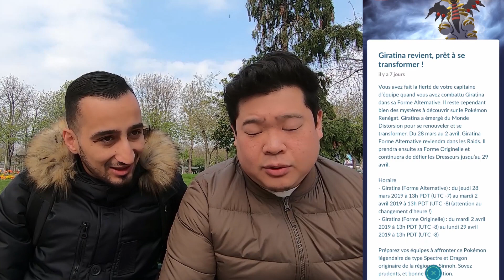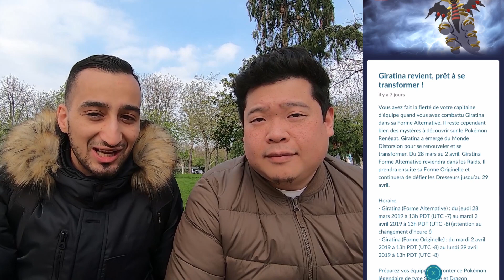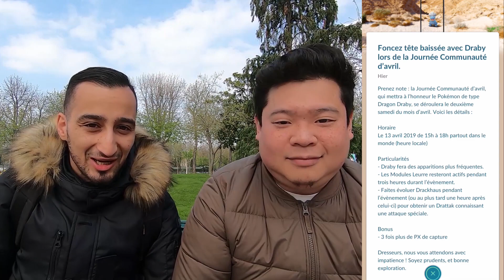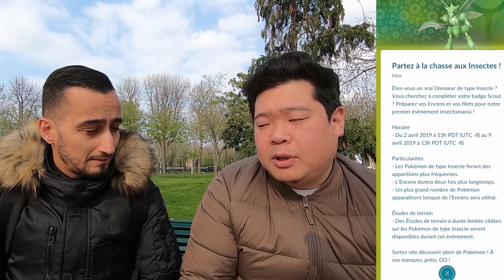Seb et Ouss : Raid EX Deoxys forme Défense - Pokémon GO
Journée du 28 mars 2019, on s'attaque à Deoxys forme Défense à Gloriette, arène située près de Concorde.

On vous parle également de l'actualité du jeu.

Donne ton avis dans la barre de commentaires. C'est important pour nous !

MATERIEL :
GoPro Hero 7 Black
UFO Tripod
Micro ETM-008